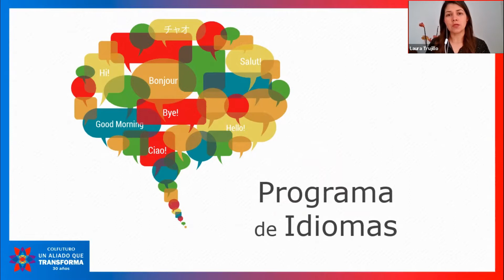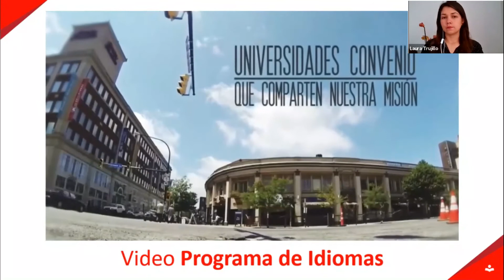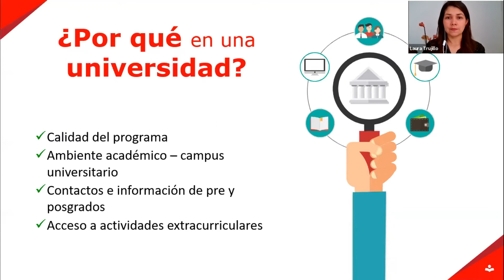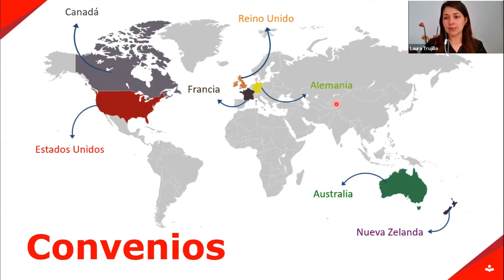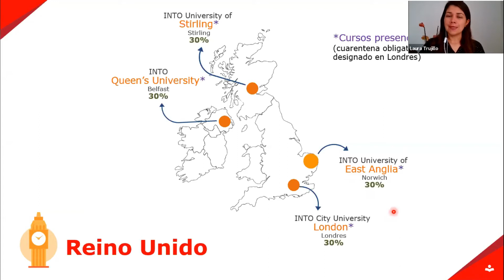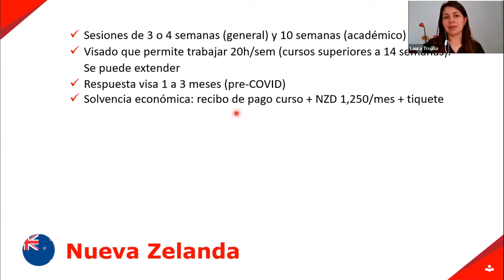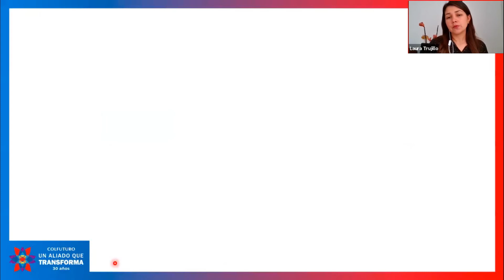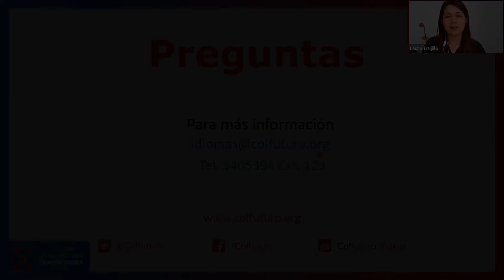Charla Programa de Idiomas 18 de septiembre de 2021